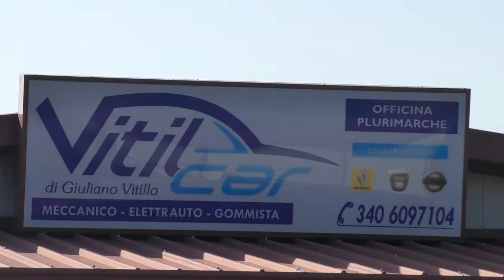Vitil Car di Vitillo Giuliano